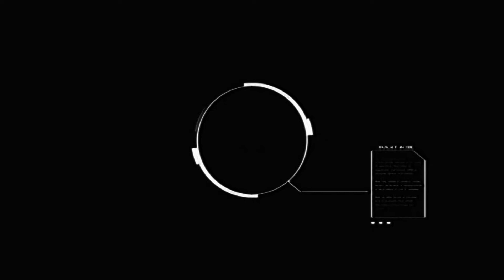Episode:-51 JNVU rooftops